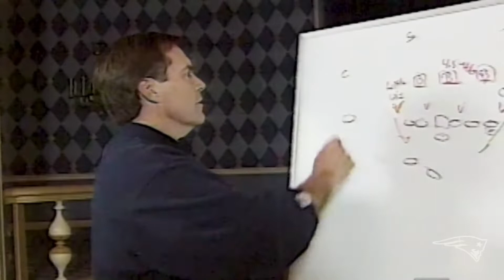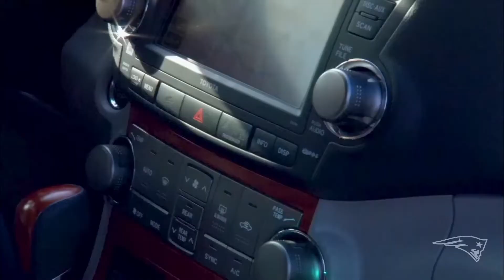Thank You Bill Belichick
As a basketball coach and student of sports I tell any person that wants to be successful as a coach or any leadership position, study the great coaches! Even the great coaches of different sports that you don't coach. What you find out is that most of them share so many similar personality traits, characteristics and principles.
Even though I stopped watching the NFL after the 2016 season. I studied and truly marveled the discipline, structure and success of Bill Belichick. I'm 55 years old and I have been a HUGE sports since 1977. I got into coaching in 1996. In my opinion It's a toss up between Scotty Bowman and Bill Belichick as The Greatest Of All-Time!
How Belichik started out as a defensive guru then became the best offensive coach in the NFL is unbelievable! It's speaks upon his thirst to grow, evolve and get better. 17 years in between his first and last Super Bowl victory again is just amazing. The NFL changed so much throughout his era and "The Patriot Way" was gold standard of success.
I learned in 1994 when my favorite athlete of all-time; Isiah Thomas retired, ALL eras come to an end and Coach Belichick's era in New England has reached that point. Whatever he decides to do next I hope that he's happy with his legacy as The G.O.A.T.